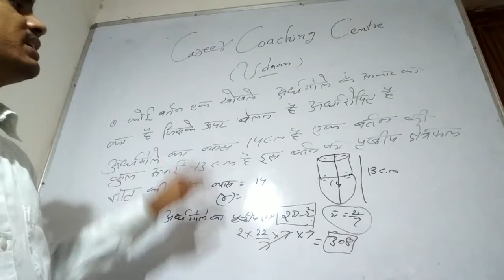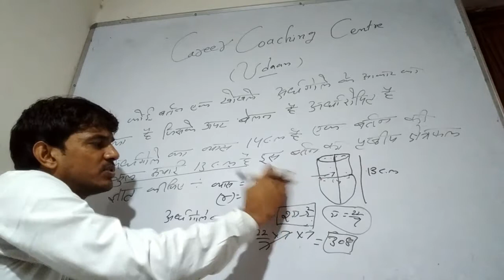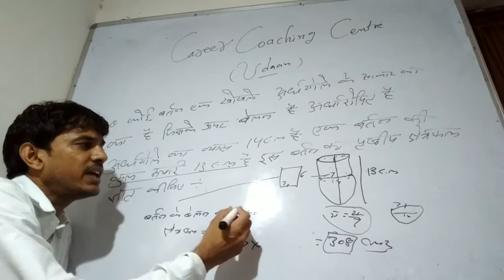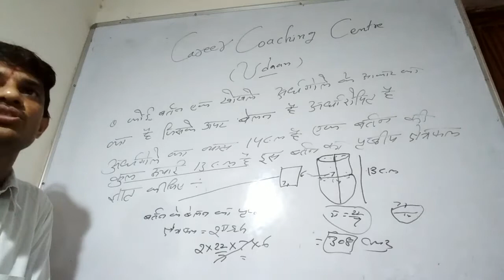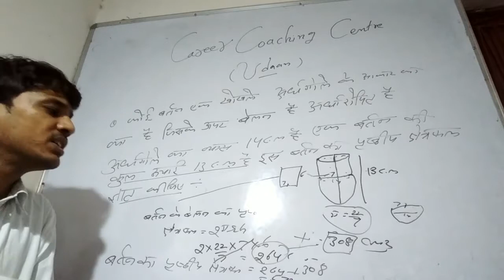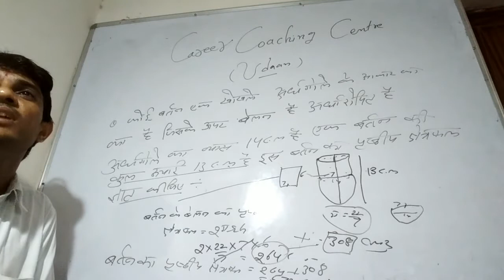HBSE/NCERT math 10th class